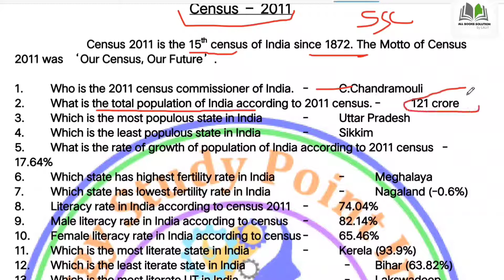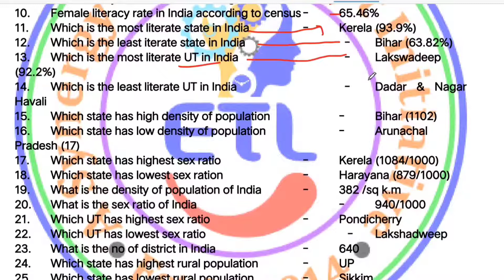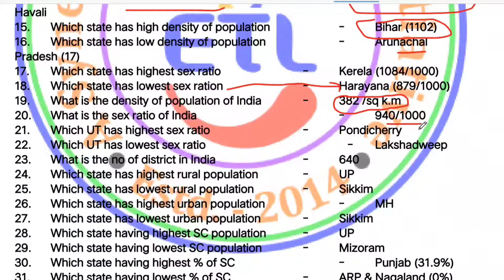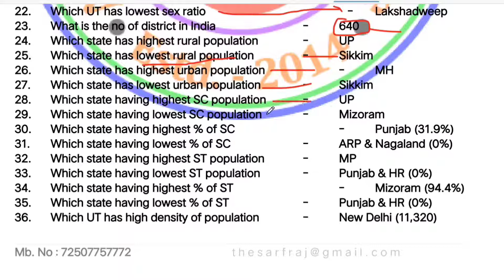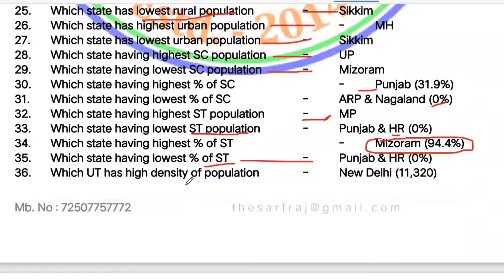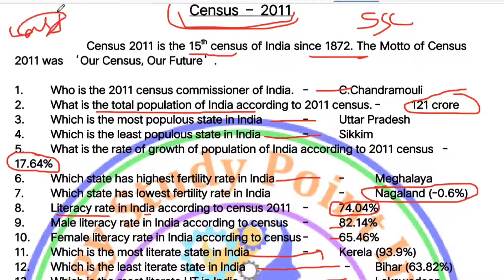Census 2011 | भारत की जनगणना 2011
सम्पूर्ण भारत की जनगणना | Census 2011 GK Questions | Indian Geography Census  2011 | भारत की जनगणना 2011 | GK Question and Answer on Census 2011 |Population Growth of India | MCQ questions on Census 2011

We also include Static Gk to build your IQ. These Current Affairs are important for your next exam like SSC GD, RPF, VDO, UP POLICE SI, UPSC, SSC CGL, CHSL, CDS, CPO, Railways, Bank etc. So " All Books Solution" bring daily current affairs for students preparing for exams like UPSC, SSC CGL, CHSL, CPO, Railway, Bank.